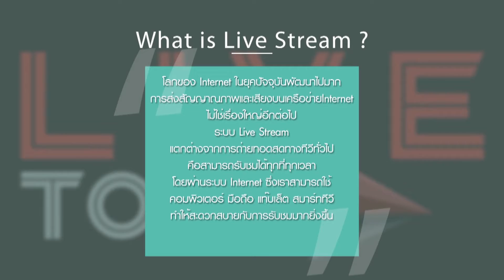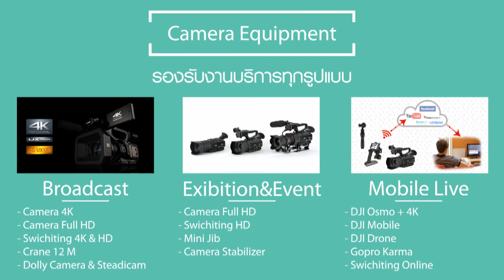Presentation Live To go Team